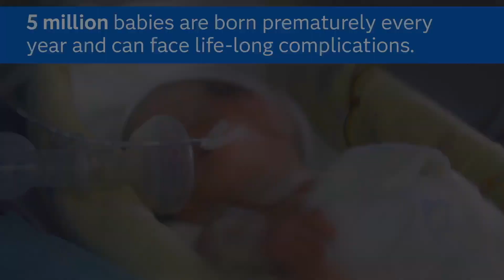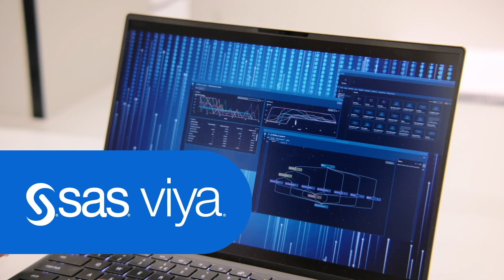University College Dublin | Saving Lives: The Future of Preeclampsia Research | SAS Customers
Difficult to diagnose, preeclampsia has a long-term impact on the health of mothers and children. To tackle this public health challenge, a team at University College Dublin launched AI_PREMie; a research initiative that could transform pre-eclampsia diagnosis. In collaboration with SAS, the team at the University College Dublin has developed a novel AI-based solution that harnesses the power of machine learning to diagnose preeclampsia.

This video explores the potential life-saving impact of this research. We explore the intricate process of analyzing patient information and novel biomarkers, paving the way for a reliable and accurate test for this condition. The implications of this research are far-reaching, with the potential to transform the lives of pregnant women and their babies.